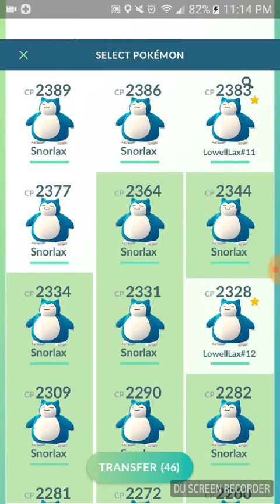Snorlax killer! Pokemon GO boston(lowell,ma)